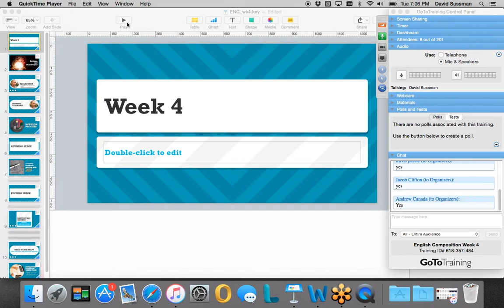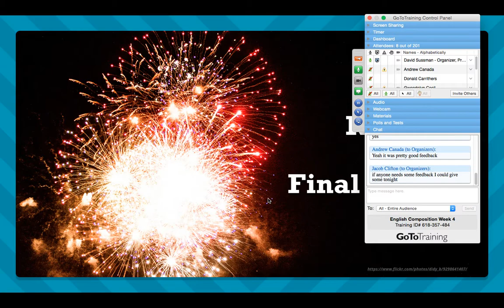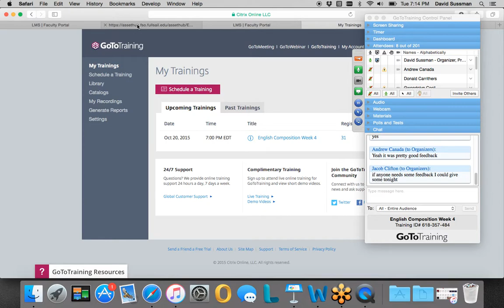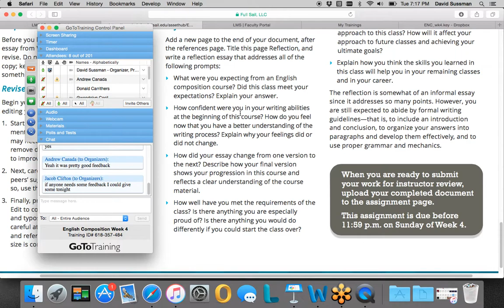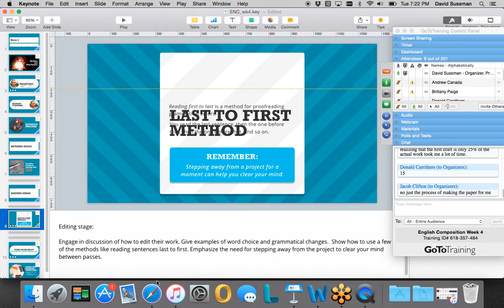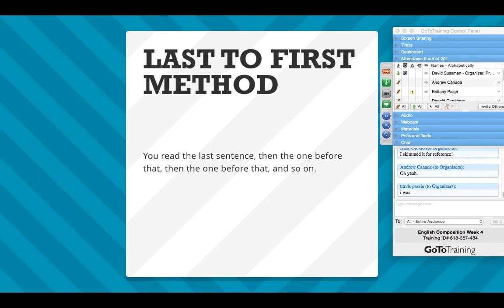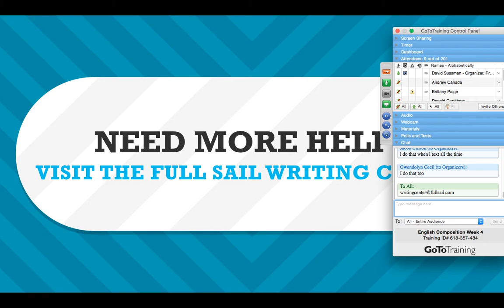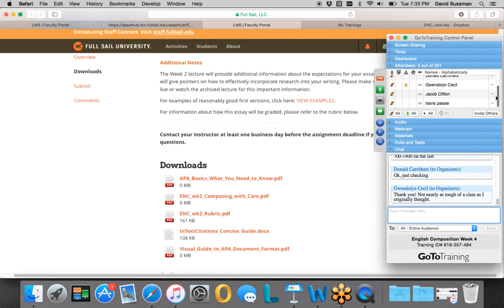Perseverance Week 4